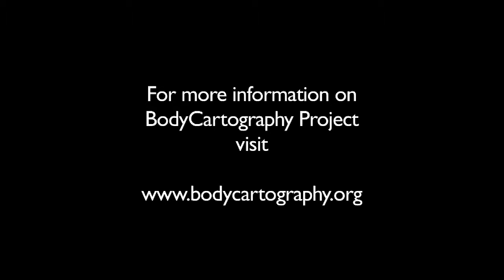The BodyCartography Project with Zeena Parkins at AMERICAN REALNESS 2013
Olive Bieringa  and Otto Ramstad, co-directors of the BodyCartography Project, interviewed by Marin Sander-Holzman at AMERICAN REALNESS 2013. Produced by Marin Media Lab and tbspMGMT.